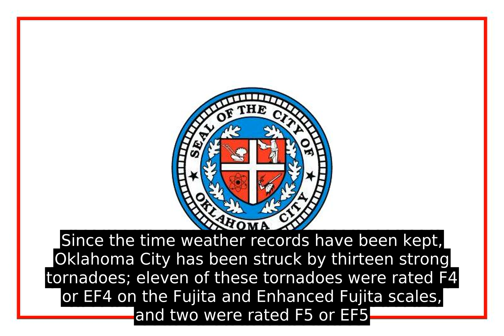Oklahoma City, Oklahoma (USA) - Facts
Oklahoma City (/oʊ k l ə ˌ h oʊ m ə   -/  ), often shortened to OKC, is the capital and largest city of the U.S